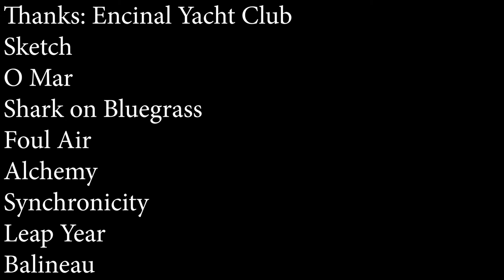Jack Frost Series 2021- Olson 25 Fleet - Encinal Yacht Club - Race 1 of the final weekend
The final weekend of racing for the Jack Frost Series hosted by Encinal Yacht Club. It was a perfect day for racing on San Francisco Bay. This is the 1st race of 3 that day. I'm sure Mark and I will be the only ones to find this video interesting! But it is great to go back and see what you did right/wrong and correct it for the next time. Sorry for the bad audio.